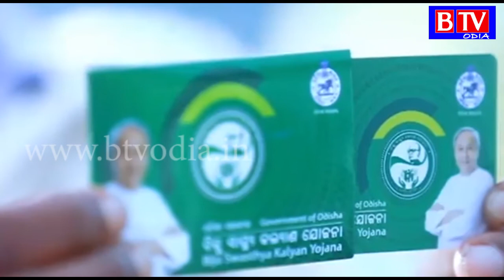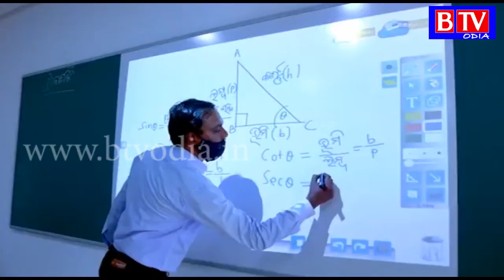ବିଜେଡିର 25ତମ ପ୍ରତିଷ୍ଠା ଦିବସରେ ମୁଖ୍ୟମନ୍ତ୍ରୀ ନବୀନ ପଟ୍ଟନାଏକ ଙ୍କ ବାର୍ତ୍ତା//BTV odia//